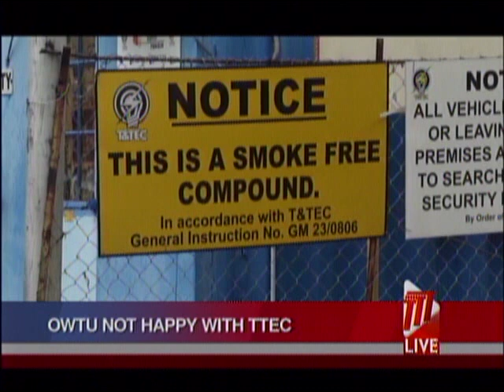COVID Scare At TTEC - Union Concerned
The Oilfields Workers’ Trade Union says the T&TEC Board has fallen on the job, as the company has recorded its first COVID-19 case.

Vice President Peter Burke is not happy with the response from the company.

Ian Wason explains.